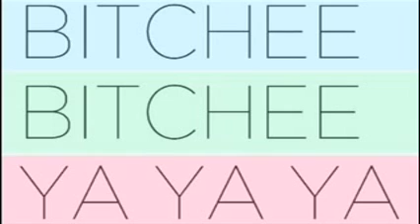Bitchee Bitchee Ya Ya Ya Fuck Friend (CSS Remix)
Bitchee Bitchee Ya Ya Ya  Fuck Friend (CSS Remix), Kitsuné Maison Compilation vol. 5